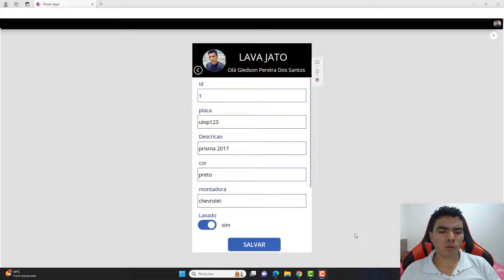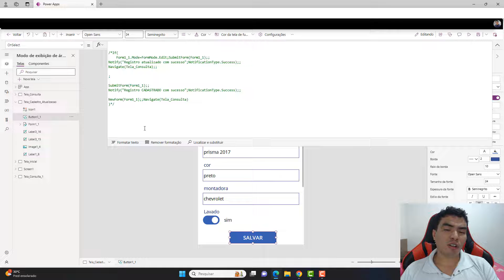Como comentar blocos de comandos no Power Apps, Como Fazer Comentarios no Power Apps, Power Apps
Sou o Gledson do Canal no Youtube Programador Excel VBA, aprenda nesse video Como usar as Formulas SortByColumns + SEARCH com DropfDown Suspenso no POWERAPPS, FILTRO POWER APPS, aprenda e adapte aos seus proprios projetos.

O que você aprende nesse video?
▶ Como fazer comentarios no Power Apps,
▶ Como comentar blocos de comandos no Power Apps,
▶ Como uma unica linha de comando no Power Apps,
▶ Como comentar varias linhas de comando no Power Apps,

obrigado a você apoiador desse canal e a vc inscrito que nos assiste.